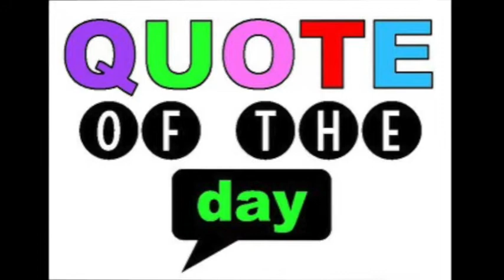MRT News 2 18 22